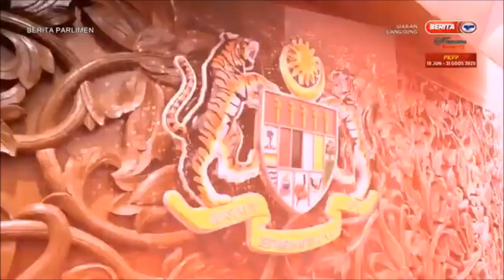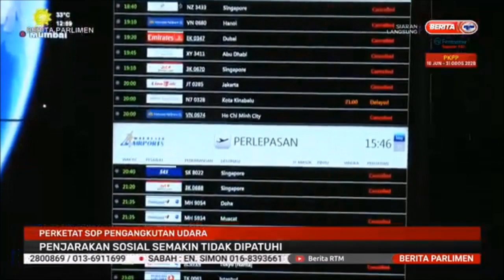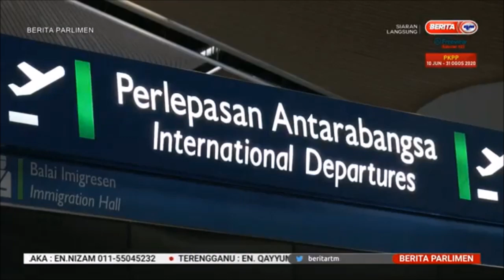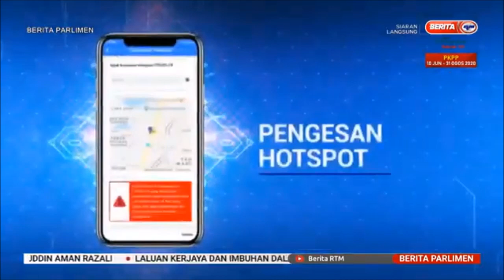23 JUL 2020 – BERITA PARLIMEN